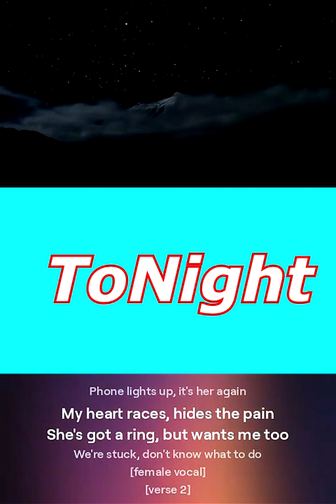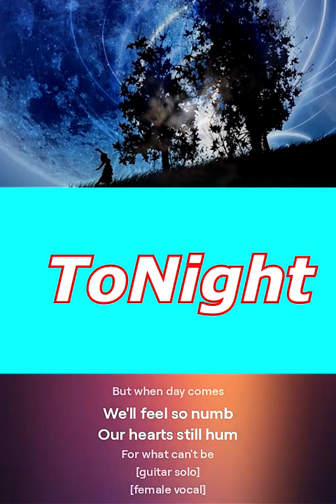Tonight - ValeGaiba Band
Tonight, we'll dream
Of you and me
Tonight, we'll wish
We could be free
But when day comes
We'll feel so numb
Our hearts still hum
For what can't be